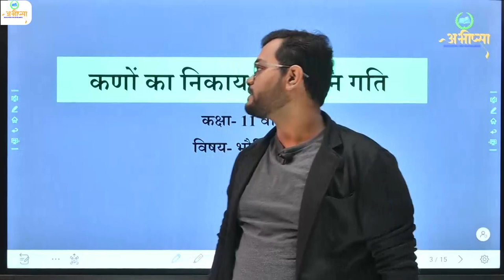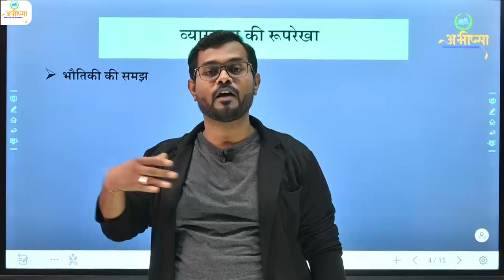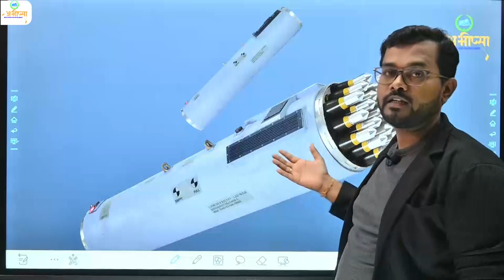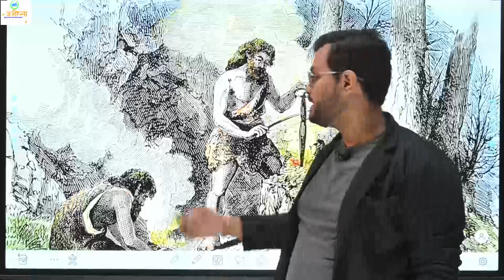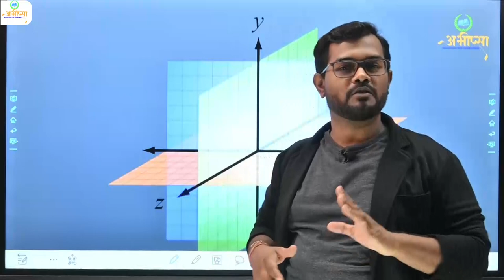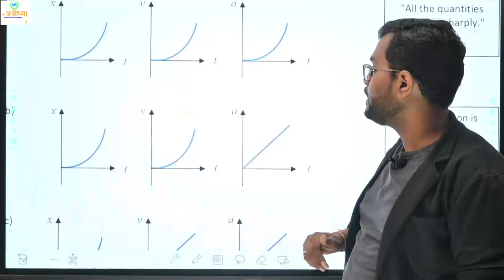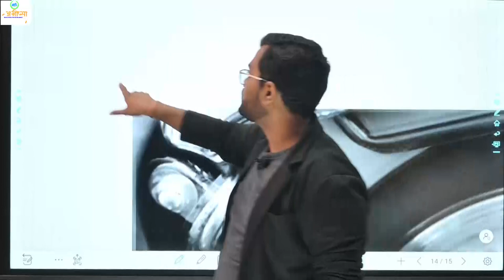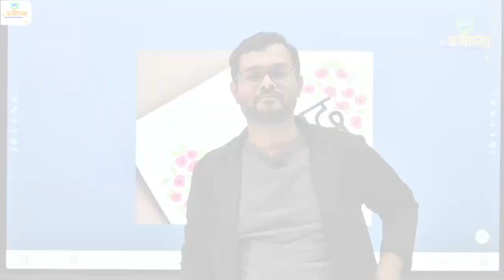भौतिकी की समझ || Concept of Physics || कक्षा 11वीं || Class 11th